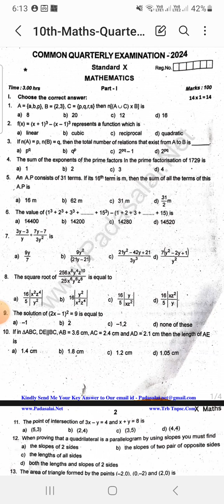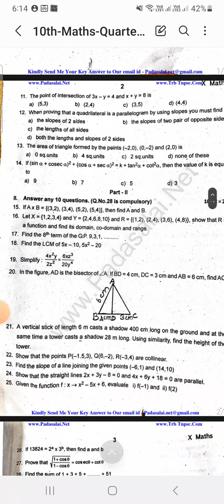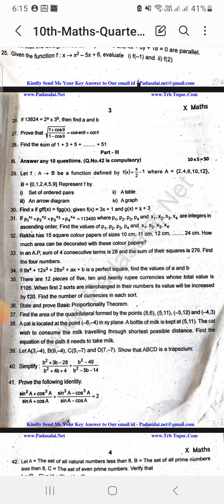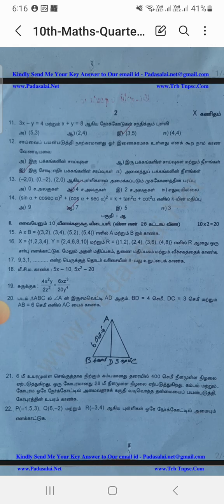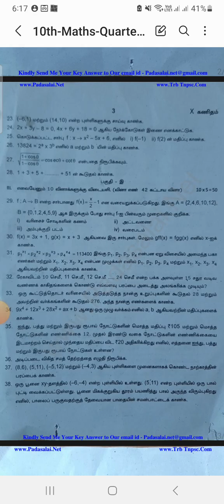10th MATHS QUARTERLY QUESTION PAPER CADALUR , T.M , E.M ,2024